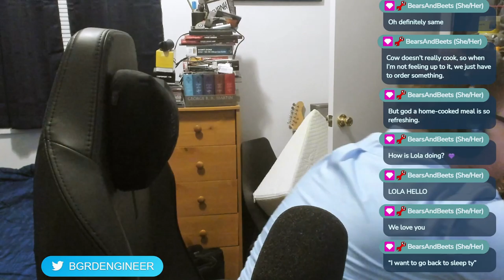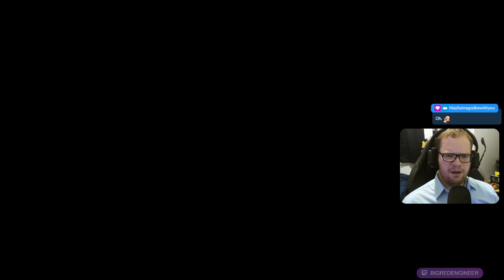Visiting Anor Londo - Dark Souls: REMASTERED (Day 8)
These are the full edited VODs of my livestreams of Dark Souls!

Making more progress!